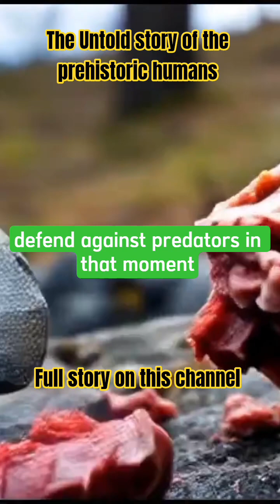The Untold Secret Story of Prehistoric Humans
Human Origins • Neanderthals, Denisovans, Homo erectus, and Homo habilis — we were never alone. Discover how prehistoric humans evolved, adapted, and survived to become Homo sapiens in this immersive documentary.